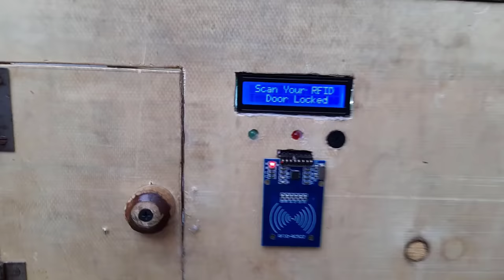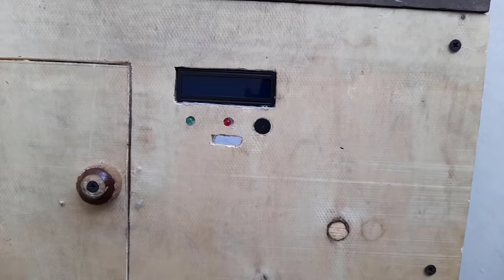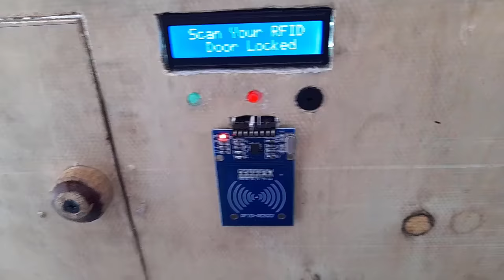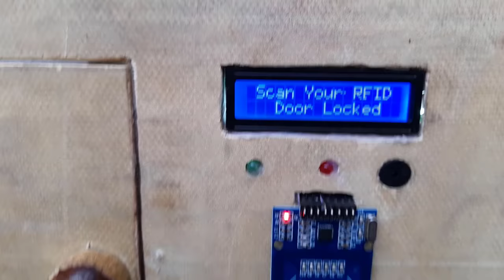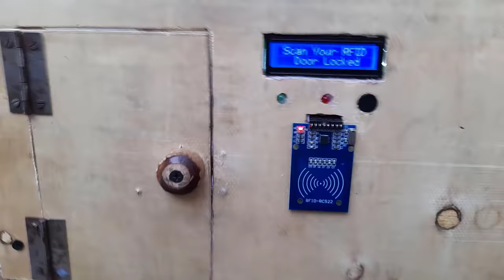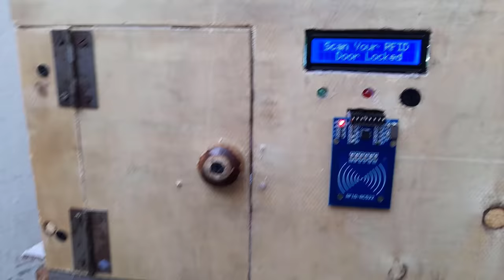How to make RFID RC522 Card control the Door lock system Using Arduino UNO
Hi guys this is video How to make RFID RC522 Card control the Door Using Arduino UNO

Hello everyone welcomes to "Techno-E-solution". This tutorial will show you how to make an RFID-based door lock system using Arduino Uno & RFID Module with a Manual Push Button To Open Lock from inside the room.